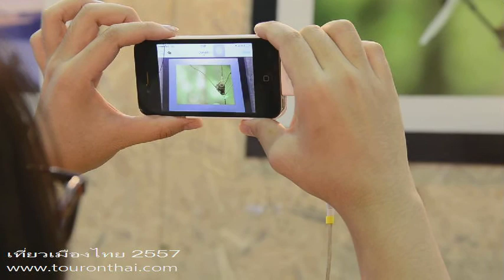เที่ยวเมืองไทย 2557 เที่ยวไทยไฮเทค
นวัตกรรมใหม่สำหรับโทรศัพท์มือถือหรือสมาร์ทโฟนก็มีการพัฒนาออกมาเรื่อยๆ สำหรับด้านการประชาสัมพันธ์การท่องเที่ยวก็มีลูกเล่นใหม่ๆ ออกมาเช่นกัน อย่างแอพที่ชื่อว่า junaio ดาวน์โหลดใส่มือถือไว้แล้วลองไปแสกนภาพในงานเที่ยวเมืองไทย คุณจะพบความมหัศจรรย์อีกมากมายเลย